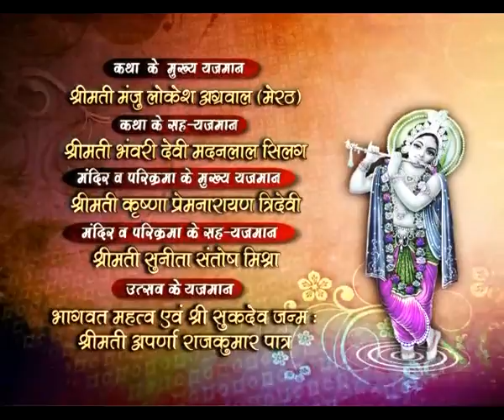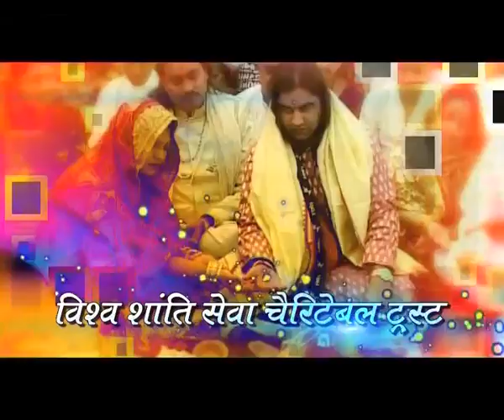Shrimad Bhagwat Katha || Borivali Mumbai || Day 1 || 25.Dec.2011 || THAKUR JI MAHARAJ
Shrimad Bhagwat Katha || Borivali Mumbai || Day 1 || 25.Dec.2011 || SHRI DEVKINANDAN THAKUR JI MAHARAJ

Copyright : DevkinandanJiMaharaj